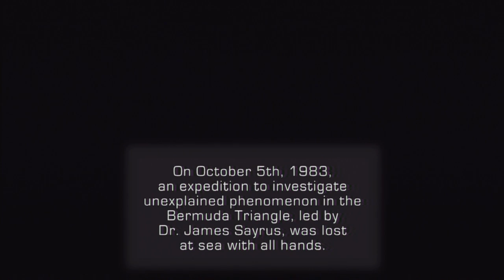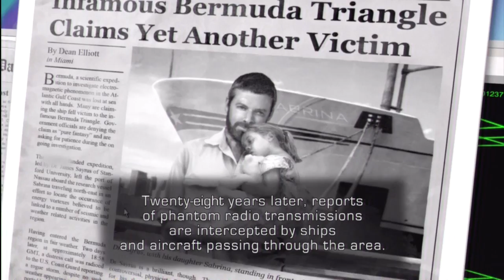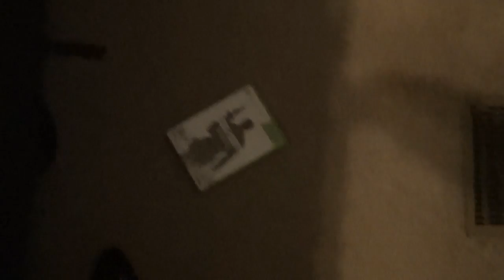Let's Play Jurassic The Hunted #1: Call of Duty Modern Dinosaurs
A really random Let's Play that I decided to play until I get Dead Space back from my friend. Until then, I hope you like this. It's a pretty decent game, basically COD with Dinosaurs. Pretty badass if you ask me. Anyways, Amnesia Wednesday!